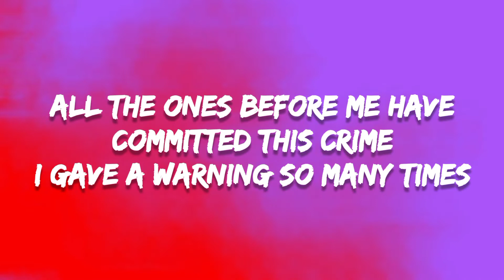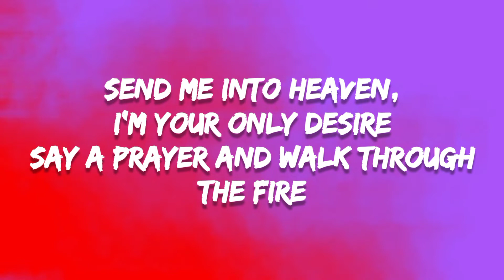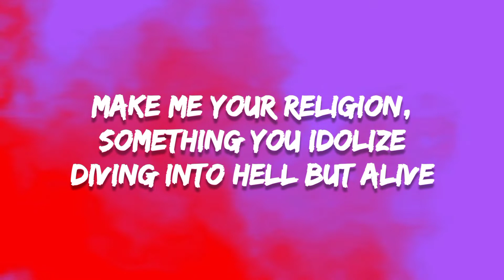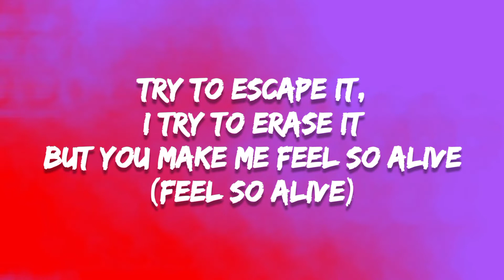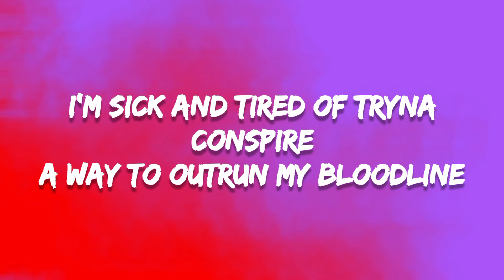Natalie Jane - Bloodline (Lyrics)